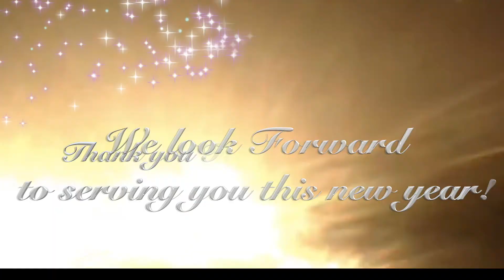Happy New Years BISONEAUX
This video is about Borberto Cuneo New Years celebration